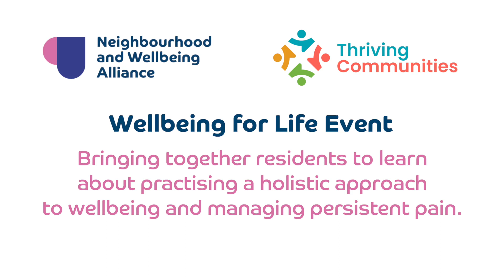North Lambeth PCN Wellbeing Event March 2023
Video to support Sport England small grants application June 2023